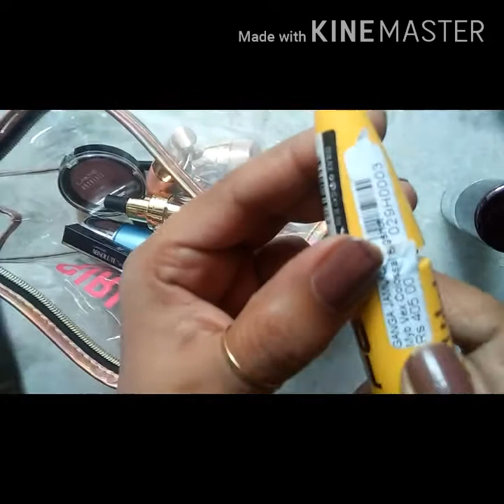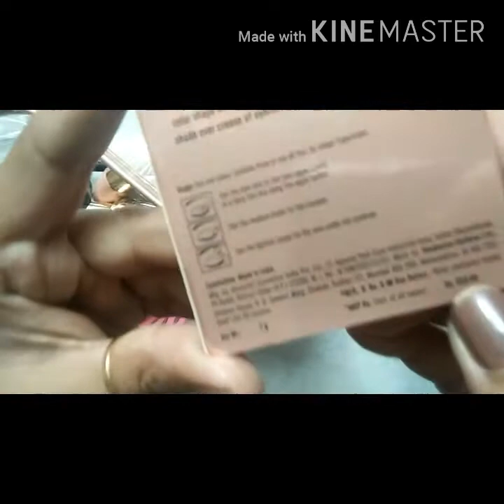My makeup kit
All brand